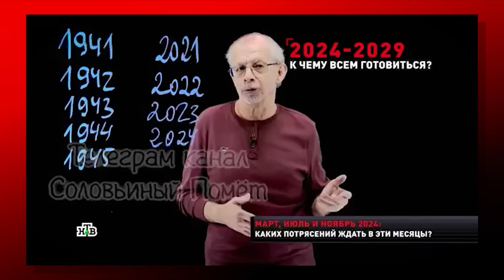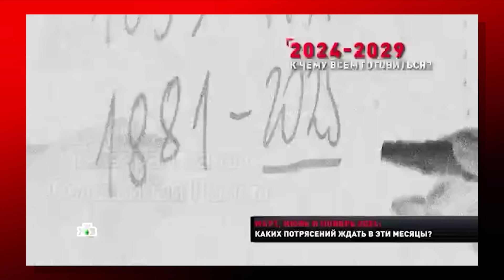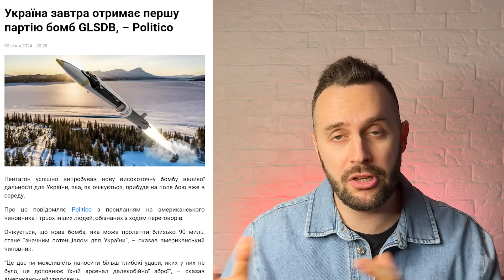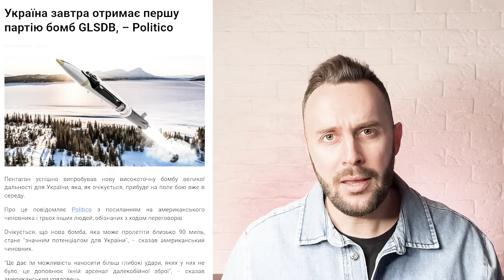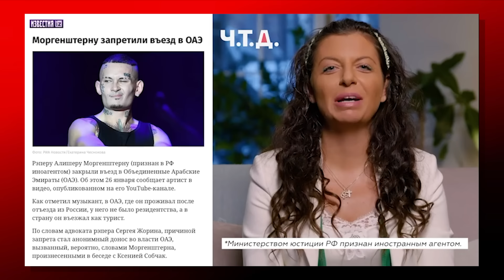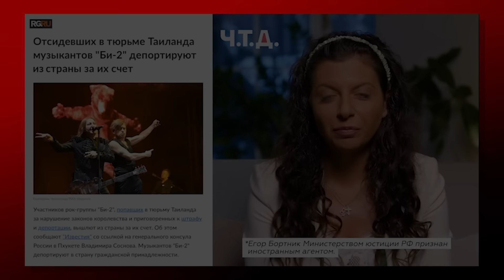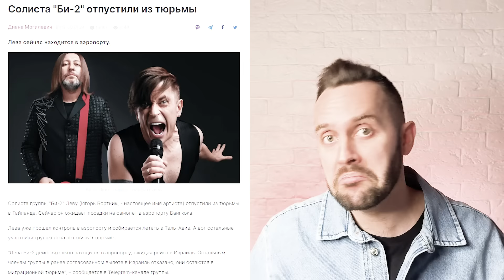НАТО готовится к войне с РФ, в 2025-м России не будет? Симоньян против Моргенштерна | БЕСПОДОБНЫЙ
Путину уже никто не верит, поэтому в студию геббельс-тв зовут нумерологов, которые обещают россиянам конец страданий в 2025-м.

Симоньян рассказывает о том, какие группы и каких музыкантов больше слушать нельзя.

Шойгу готовит новые ракеты для новых ударов.

Но развязка явно будет, потому как ненависть ко всему не склепному достигает апогея. Вот на помощницу посла Великобритании набросились в Москве с претензиями про ЛГБТ и помощь Украине.

Новая Северная Корея, увы, у нас под боком...